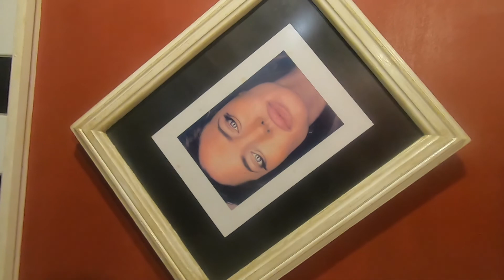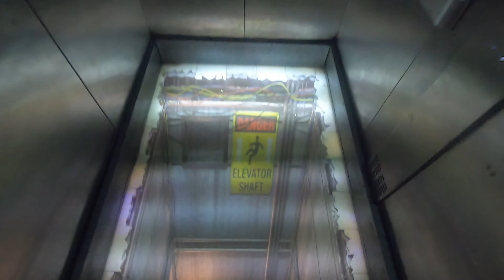Curious Corner of Mauritius | जादुई घर | Unseen US